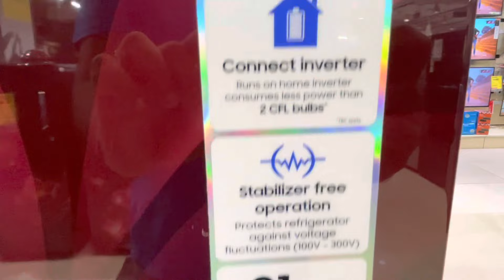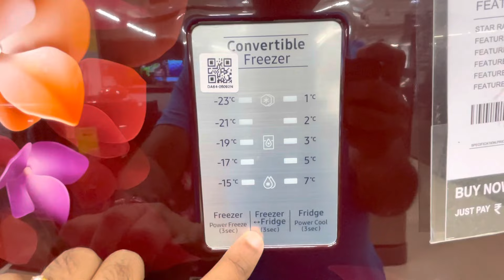Samsung 236 liters double door refrigerator/ best fridge 2023